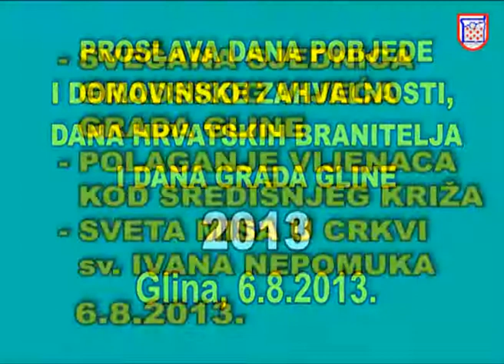Dani Grada Gline 2013 SSGV Grada Gline